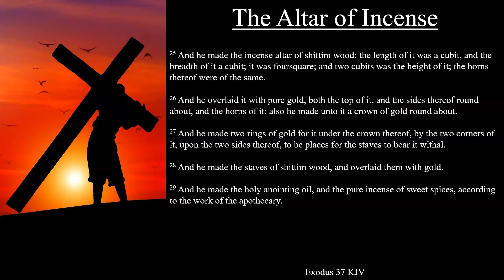Exodus 37:25-29 KJV | The Altar of Incense